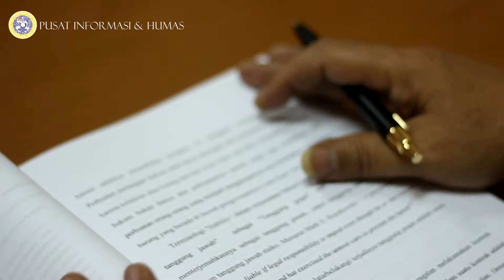Prof Sogar Simamora : Pakar Hukum Unair bicara tentang Pengadaan di Indonesia